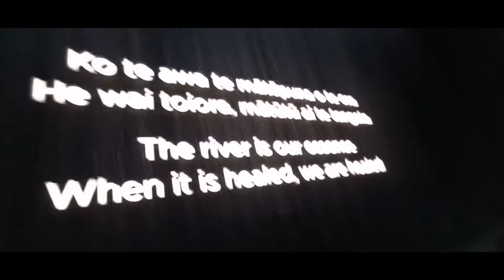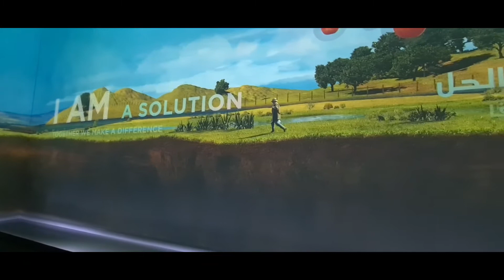Pavillon Nouvelle-Zélande - Expo 2020 Dubaï (2021)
this video shows Newzealand pavilion